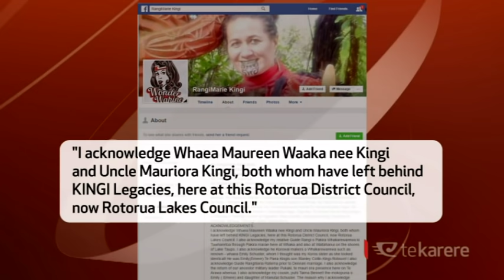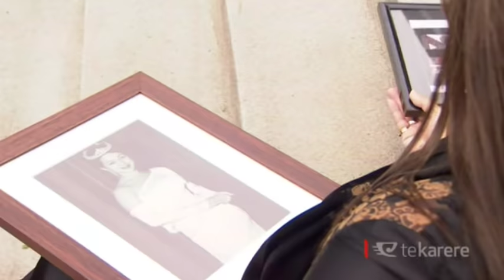Whānau slams Rotorua mayoral candidate’s claim to kinship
A Rotorua mayoral candidate claiming close kinship ties to local-body identities is coming under fire. Rangimarie Kingi claims close ties to fallen leaders Maureen Waaka and Mauriora Kingi. She says she wants to continue the whanau legacy on the Rotorua Lakes Council. But as Roihana Nuri reports, the whanau of those leaders are denying any family connection and demanding Rangimarie Kingi stop using the names of their loved ones in her campaign.